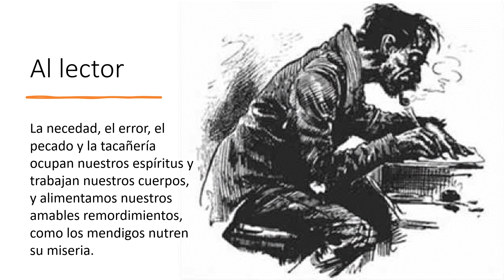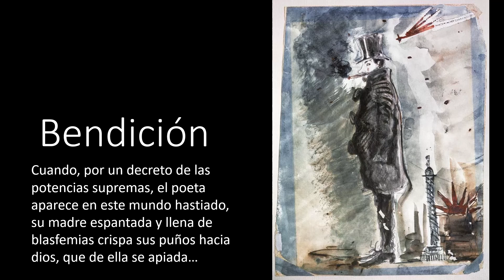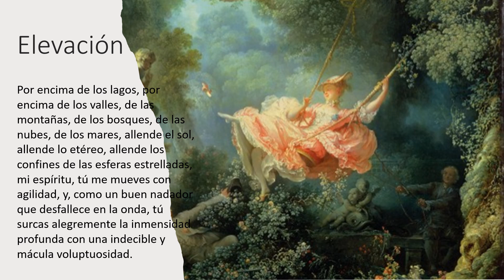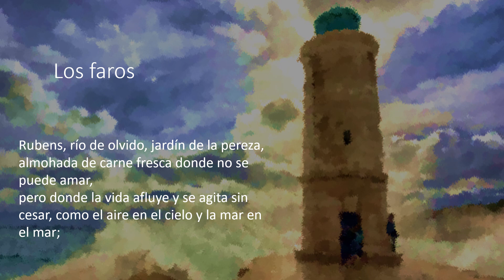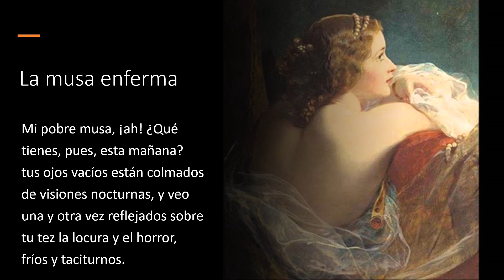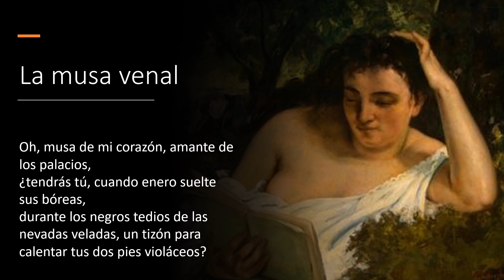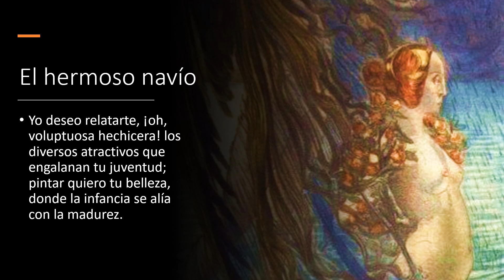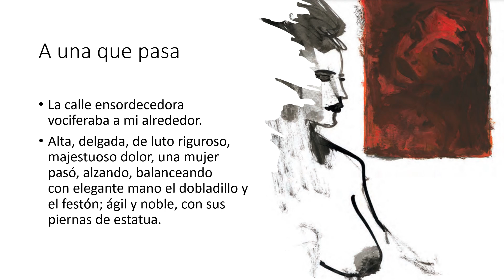Las flores del mal de Charles Pierre Baudelaire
Es una colección de poemas de Charles Baudelaire. Considerada la obra máxima de su autor, abarca casi la totalidad de su producción poética desde 1840 hasta la fecha de su primera publicación. La edición definitiva será póstuma, en 1868 y consta de 151 poemas. La censura que recayó sobre algunos de sus poemas no será levantada en Francia hasta 1949. Las Flores del mal es considerada una de las obras más importantes de la poesía moderna, imprimiendo una estética nueva, donde la belleza y lo sublime surgen, a través del lenguaje poético, de la realidad más trivial, aspecto que ejerció una influencia considerable en poetas como Paul Verlaine, Stéphane Mallarmé o Arthur Rimbaud.
Hermosa combinación de poesía y pintura. El autor francés a mediados del siglo XIX crea una novedad histórica dentro de las teorías estéticas, desprovisto de cualquier objetivo extrínseco a él mismo, de tipo moral, político, social o pedagógico. El arte, no es un medio para lograr algún fin predeterminado, sino que es un fin en sí mismo.
Como buen explorador urbano, Baudelaire decía haber encontrado belleza en lugares que los demás rehuían. El poeta parisino le demuestra a la burguesía que esas zonas oscuras de descomposición y desesperación también existen bajo el capitalismo, y que como no se pueden ocultar, lo mejor es afirmar su encanto. Es más, quizá sean el motivo estético por antonomasia del capitalismo, lo verdaderamente bello. A diferencia de otros literatos, realmente críticos con las lacras sociales de su tiempo, él fue el primero que cultiva asuntos literarios exquisitamente putrefactos, el primero que se regodea, que se recrea en una decadencia estética perfectamente estudiada.